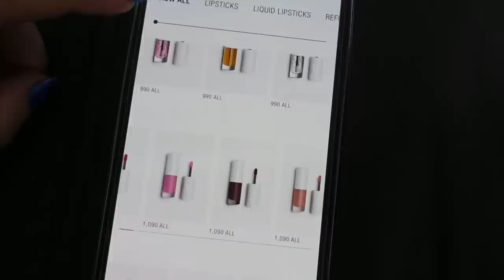GJERA PLOTTT🥘😍|Testoj make-up e Zares💄|BIG HAUL🛍|Supermarket haul||XHirime &Prapaskena Photoshoot📸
pershendetje amoresssss. ne kete video ju tregoj nje miks te gjithe gjerave qe thuajse mbushin gjithe kohen time. duke nisur qe nga puna photoshoot xhirime ne emision shopping per shplodhje dhe dashuria me e madhe ushqimi... shpresoj ta pelqeni videon dhe te kem suportin tuaj per tu rritur me shume ju puth😘